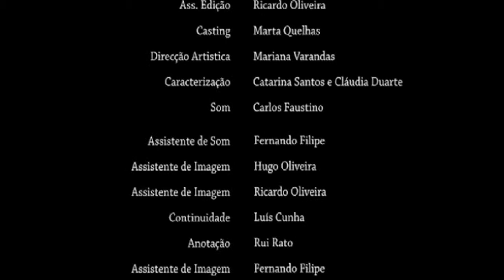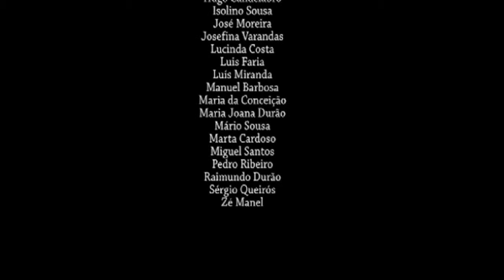"Luzes...Câmara... Tortura!" (Curta-metragem/Short Film)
Realização: Marco Barbosa e Ricardo Salgado
Produção: Marta Quelhas
Ass. Produção/Design: Pedro Almeida
Actores: Mário Ribeiro, João Didelet, Óscar Branco, Fábio Alves, Paulo Freitas e Marta Magalhães.

PRÉMIOS:
- Finalista da 6ª edição do Prémio Nacional de Multimédia promovido pela APMP.
- Menção Honrosa no 1º FARCUME (Festival de Curtas Metragens de Faro).